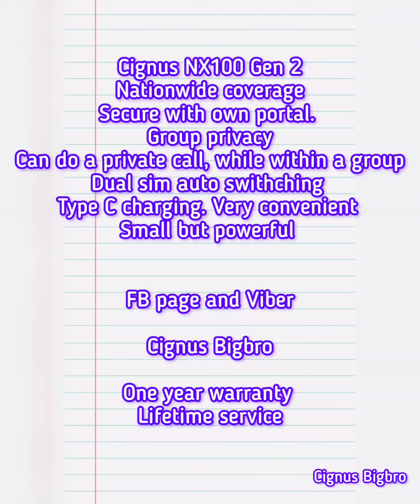New and improved NX100 Gen 2 with Kuya Patch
Nationwide coverage
Secure with own portal.
Group privacy
Can do a private call, while within a group
Dual sim auto switching
Type C charging. Very convenient
Better battery 4000mah
Small but powerful
One year warranty
Lifetime service

FB page and Viber
Cignus Bigbro